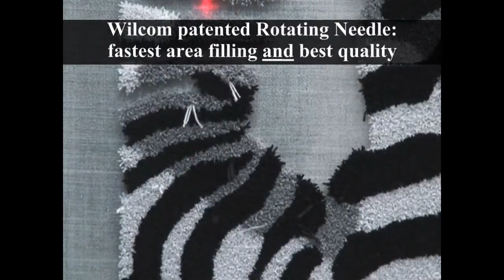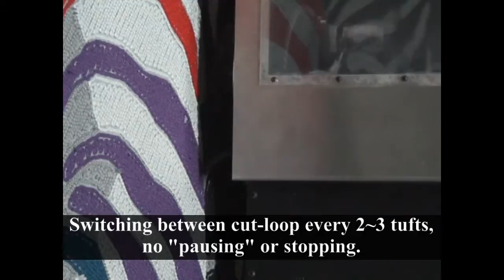Wilcom Autotuft tufting the Zebra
Show's the iconic "Zebra" rug being tufted on a TM3040 Wilcom AutoTuft machine with Mk3 Pneumatic Head in 2011. The design was tufted flawlessly without any registration problems or the need to shift the registration point. to find out more...